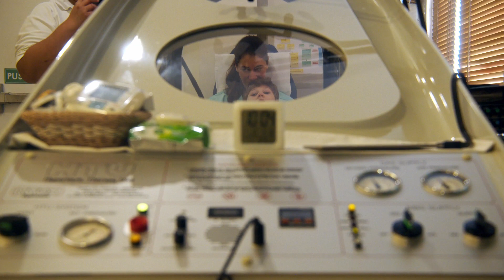Vinzent, Cerebral Palsy | Stem Cell Treatment Testimonial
Vinzent, an Austrian 6-year-old boy, was born without enough oxygen, resulting in cerebral palsy. His family made the decision to take him all the way to Thailand for an intense therapy program consisting of 8 injections of mesenchymal stem cells administered intravenously and by lumbar puncture.

In this video, Angelika shares her son's medical conditions, her hopes and anxieties, and how wonderfully delighted she was when she arrived in Thailand for our stem cell treatment. Additionally, she describes the entire process of treatment, including the injection methods, finally concluding with a touching letter to other parents who are considering about stem cell therapy for a loved one.

Index:
00:00 Introduction and about Vinzent's condition
00:35 Origin of Vinzents condition and symptoms
01:19 How they found out about the treatment
01:35 About the Stem Cell Therapy
01:52 Hopes and fears
02:37 Feeling hopeful about the treatment
02:58 Positively surprised when arrived in Thailand
03:43 Theirs stay and treatment
04:20 Treatment package with therapies and stem cells
05:36 Details about the therapies at the medical center
05:47 Details about the injection days
06:12 Lumbar punction injection
06:43 Medical Center in Thailand
06:55 How is Vinzent doing during the treatment
07:22 Final message to other parents

As a biotechnology company at the cutting edge of regenerative medicine, Beike is dedicated to developing technologies and protocols for safe, effective treatments utilizing adult stem cells, with a focus on umbilical cord and cord blood-derived stem cell therapy.